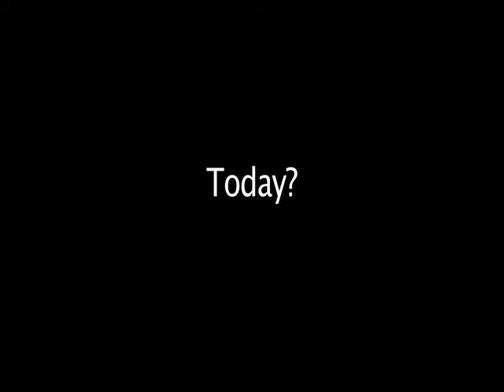How to suck a Deet!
In a world where deets are made of juicy apples... this wouldn't happen?

Improv comedy from WCP and Friends